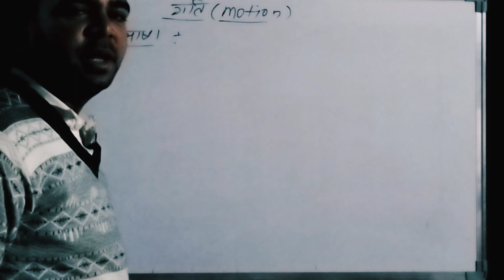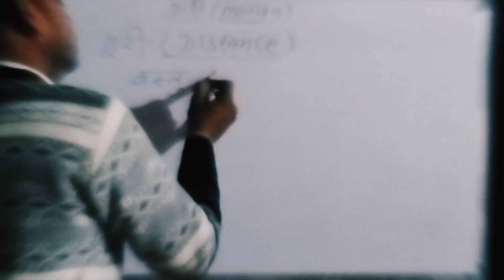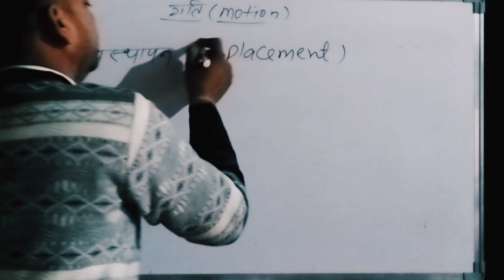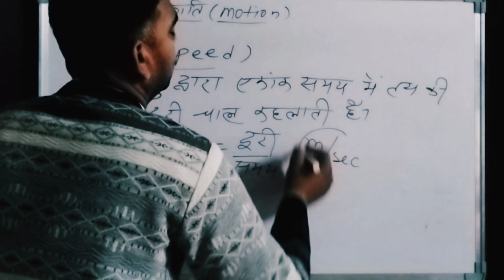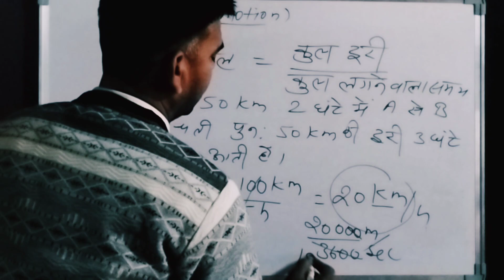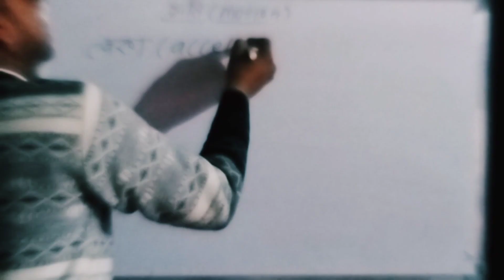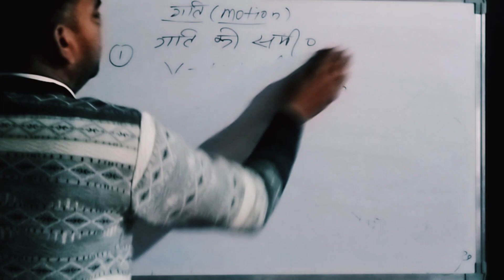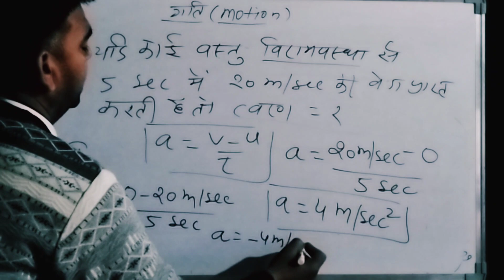Motion गति | दुरी | विस्थापन | चाल | वेग | त्वरण | मात्रक | औसत चाल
This channel science classes is devoted for best possible educational video for government job aspirants.

. Gk and Gs for U General science and general knowledge se जुड़े सभी महत्वपूर्ण वीडियो को देखने के लिए इस लिंक पर click करें-

We encourage your support and always keen to give you my best help for your goal.

science classes by brm sir
bhagwan sir.